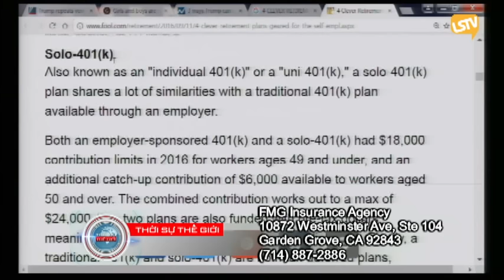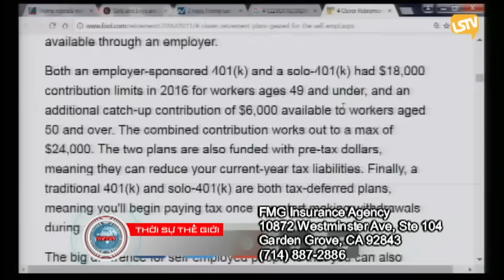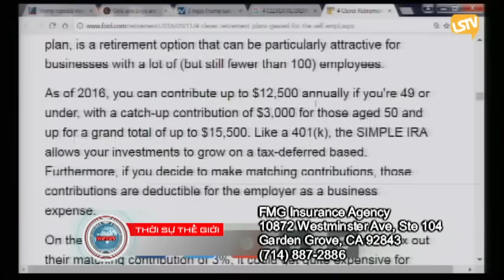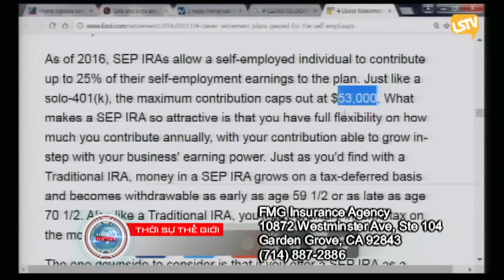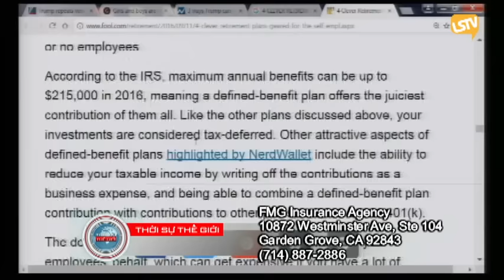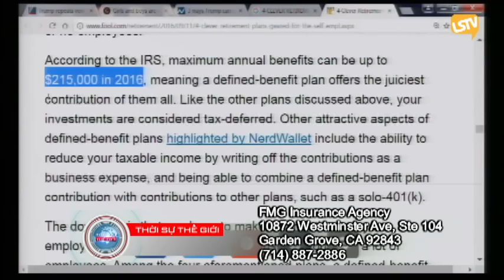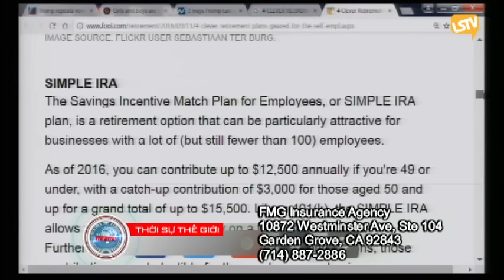THOI SU THE GIOI 2016 11 14 Part 4